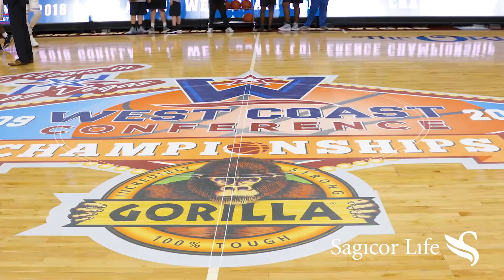Men's Basketball - BYU vs. USD - WCC Tournament March 3, 2018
Highlights from the BYU Men's Basketball win over San Diego in the quarterfinals of the 2018 WCC Conference Championship. @GregWrubell with the call.